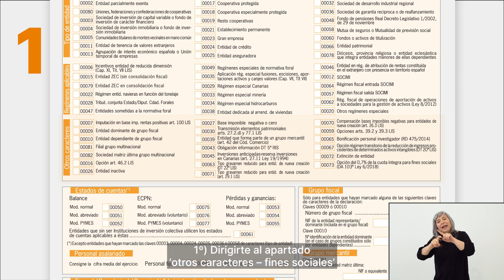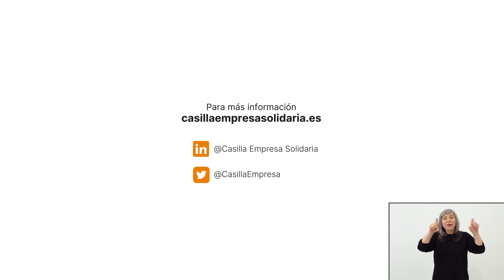La teva empresa és única. Marcar aquesta casella la fa extraordinària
La Plataforma del Tercer Sector (PTS), de la qual forma part Càritas, ha llançat la campanya “Tu empresa es única. Marcar esta casilla la hace extraordinaria.” dirigida a informar i sensibilitzar les companyies perquè marquin la Casella Empresa Solidària dedicada a fins socials al tributar per l’Impost de Societats. Aquesta mesura els permetrà contribuir a aconseguir una societat més que ajudi a les persones que viuen situacions de vulnerabilitat, marcant la casella 00073 (model 200) o la 069 (model 220) d’aquest impost.

Més informació a:

Pots col·laborar fent
una transferència a ES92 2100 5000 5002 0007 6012 o per BIZUM al codi 33432

Puedes colaborar haciendo
una transferencia a ES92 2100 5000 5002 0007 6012 o por BIZUM al código 33432